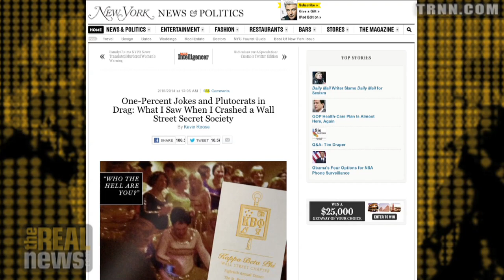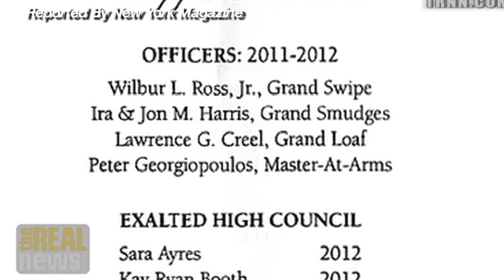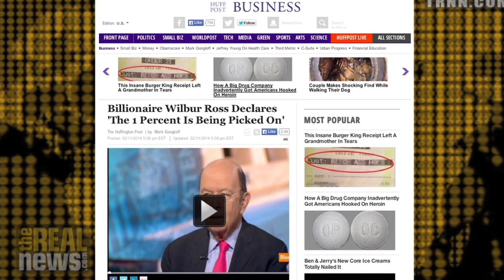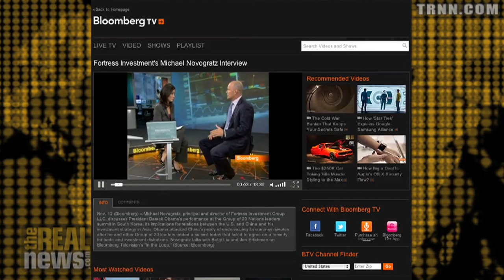Inside the Secret Wall Street Society of the 1%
Kevin Roose talks about sneaking into a secret wall street society initiation and what he learned from the experience